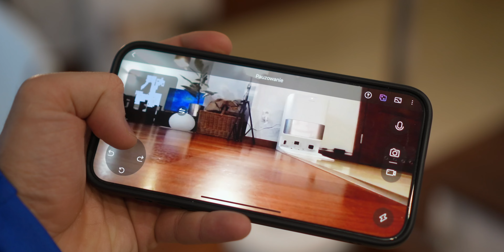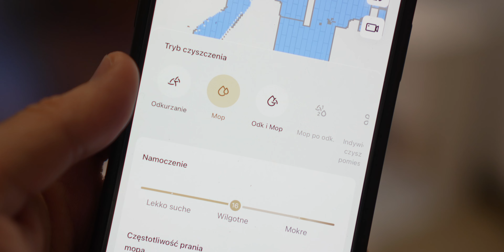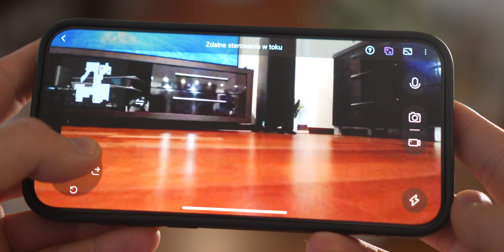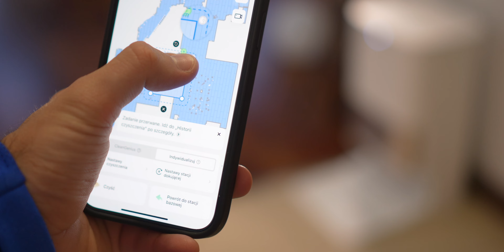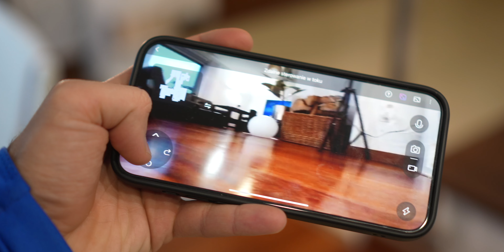Dreame L10s Pro Ultra Heat - Najbardziej WSZECHSTRONNY Robot Sprzątający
[Film powstał we współpracy z dystrybutorem sprzętu firmą INNPRO]. Recenzja, test Dreame L10s Pro Ultra Heat. Sprawdź cenę Dreame L10s Pro Ultra Heat Przy zakupie nowego Dreame L10s PRO Ultra Heat za 1 zł klient otrzyma prostownicę od Dreame. Prostownica czarna i różowa. Promocja trwa do do 04.03.

0:00 Recenzja Dreame L10s Pro Ultra Heat
1:32 Co wyróżnia Dreame L10s Pro Ultra Heat
11:08 Podsumowanie Dreame L10s Pro Ultra Heat

💻 NA CZYM PRACUJE I Z CZEGO KORZYSTAM:
❗️ OPROGRAMOWANIE:
🟠 SPRAWDŹ ORANGE FLEX (podczas rejestracji z moim kodem MATEUSZJDL5 otrzymasz 30zł)

🎵 MUZYKA:
PUZZLE-DECLAN
Film powstał we współpracy z dystrybutorem sprzętu firmą INNPRO.